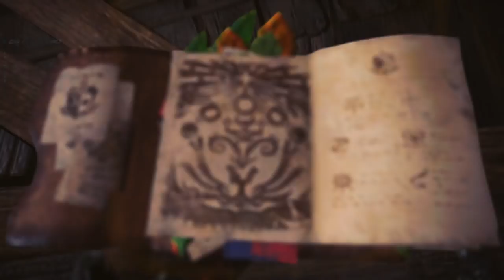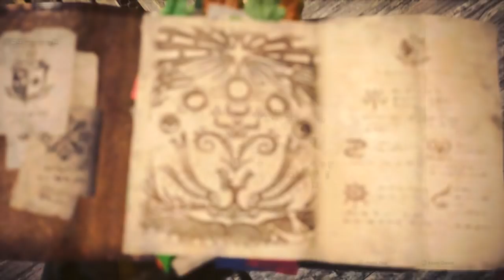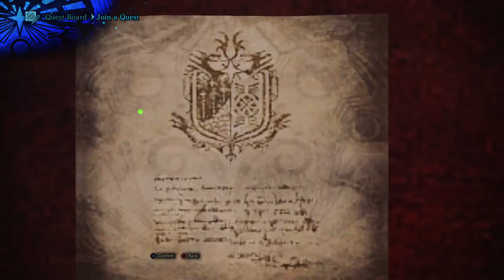MH World - Some story + more Multiplayer (Ep.6)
Monster Hunter: World; One story mission and back to joining players quests. :)